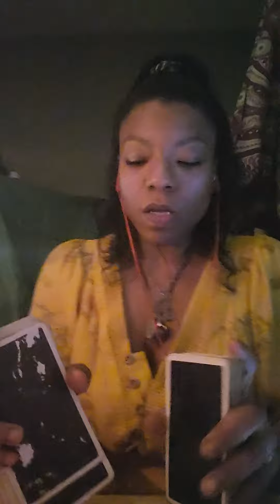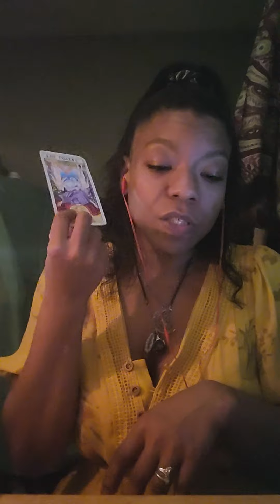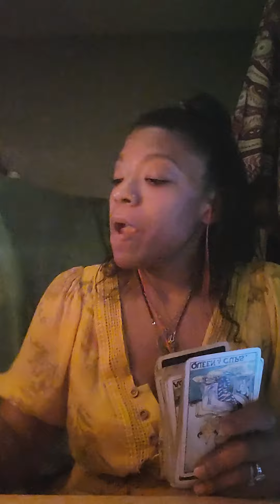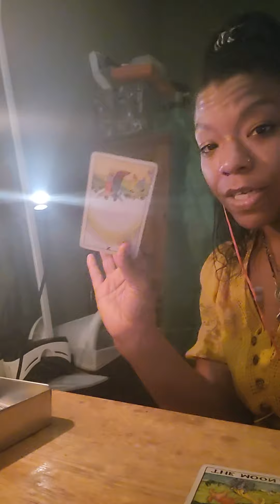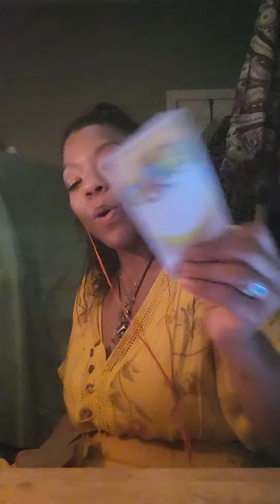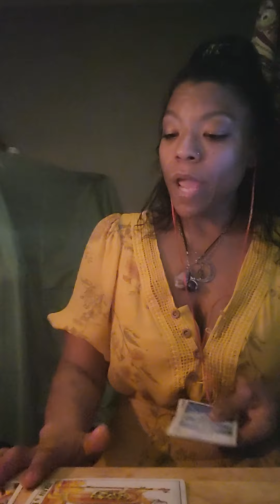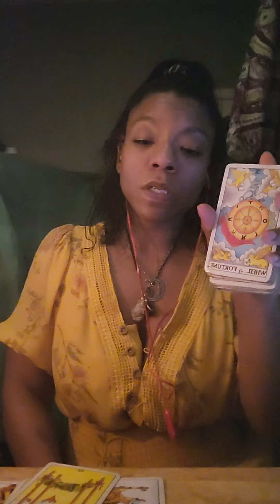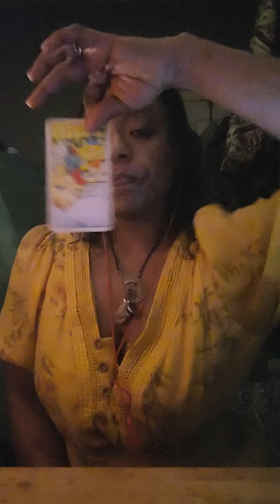One by one they'll fall. some of this situation does resonates with myself. general reading.